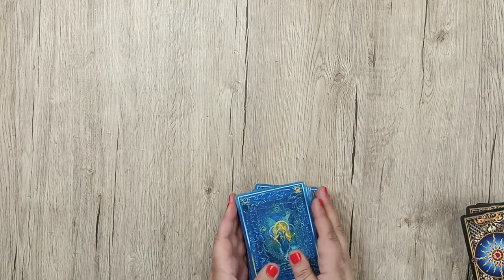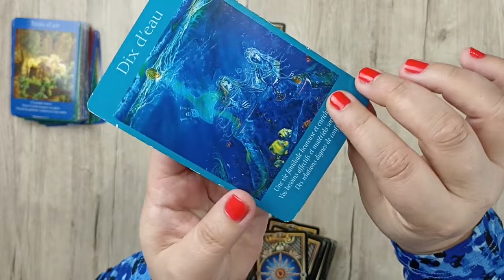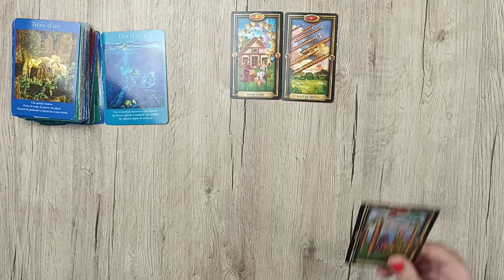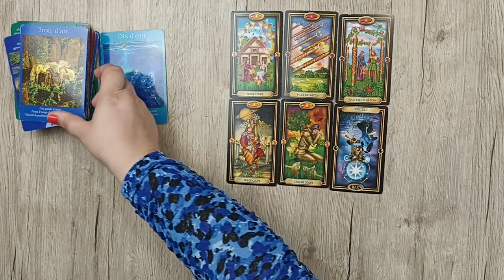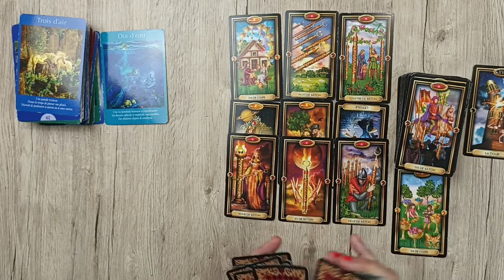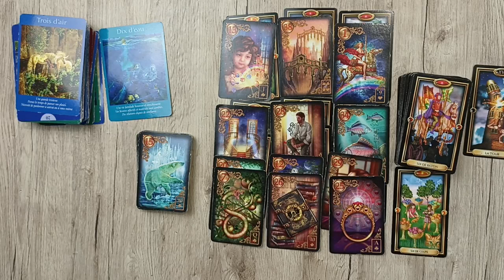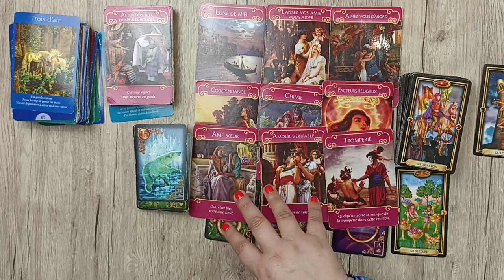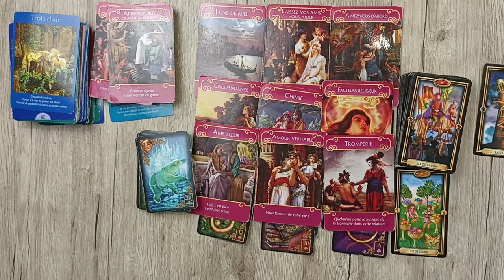SAGITTAIRE ♐ Guidance générale - Avril 2024🍀 Whaou, vous avez le POWER ! ⚡